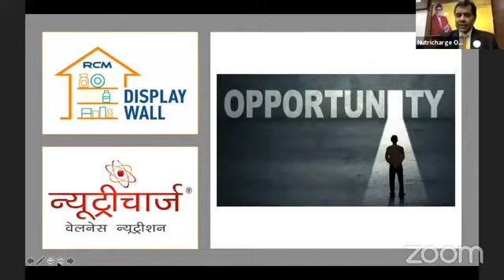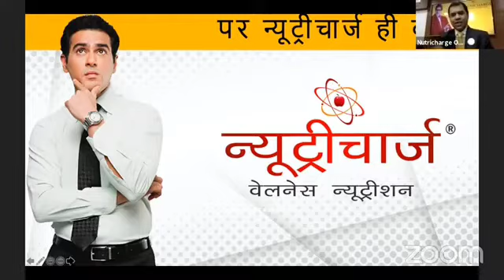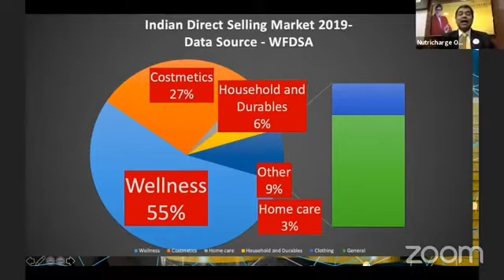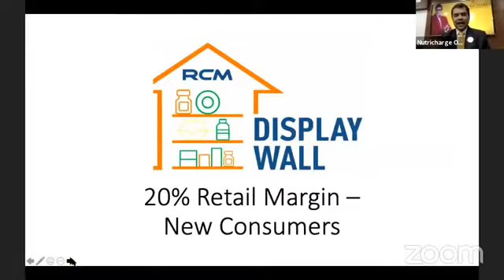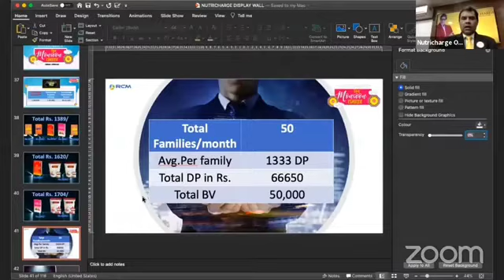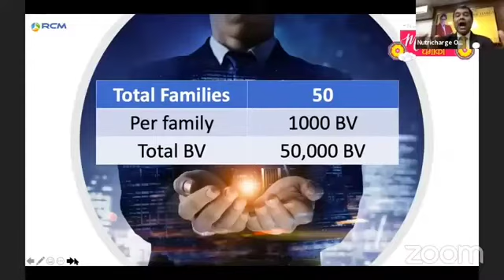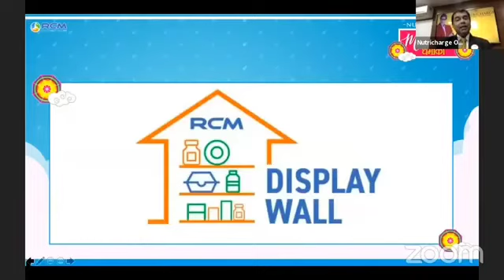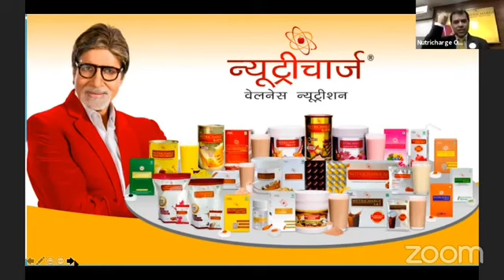Watch Nutricharge Display Wall Live Webinar Of 18th August By Unique Education System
Those who missed Nutricharge Display Wall Live Webinar Of 18th August By Unique Education System, Watch here.

RCM Business is India's largest Direct Selling Company with a network of more than 10 million direct selling partners like you. RCM has a proven plan with clear vision and strength, enabling Independent Direct Sellers to earn residual income, which can lead toward financial security.